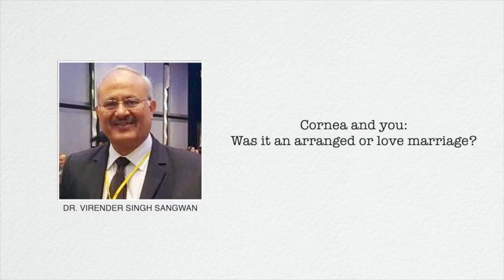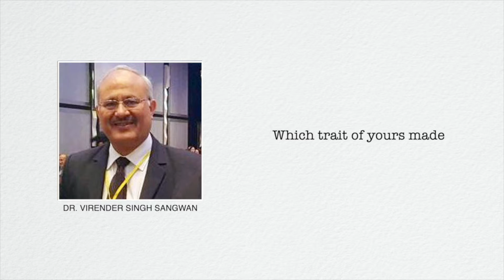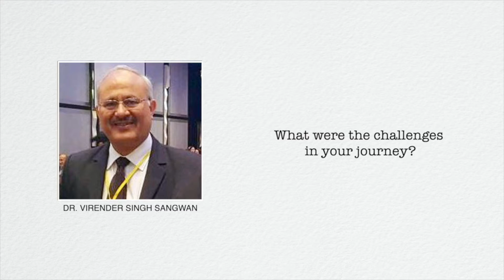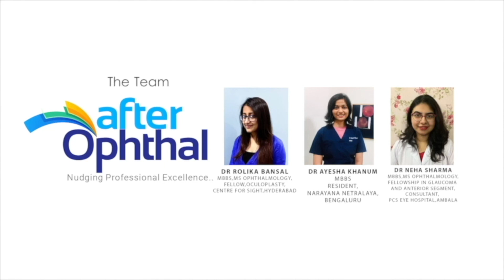Dr Virender Sangwan on his professional journey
Dr. Virender Sangwan is the Director, Innovation and Senior Cornea Consultant, Shroff Charity Eye Hospital, New Delhi. He is regarded as the Guru of many cornea experts across the globe and pioneer of stem cell transplant. Over 250 publications in peer reviewed journals. He is graduated from Maharshi Dayanad University and post-graduation form Post Graduate Institute and Medical Research, Rohtak. He further pursued cornea fellowship form the premier LVPEI, Hyderabad and uveitis and immunology fellowship from Massacchuesets.
Dr. Sangwan’s continuous innovations in the field of cornea earned him one of the highest Indian science award Shanti Swarup Bharatnagar Prize-2006, Dr. P Shiva Reddy Researcher of the year award-2002, AAO Best of Show Award-2013 and AIOS Col. Rangachari Award for best paper.
He continues to be the reason for smiles in patients with rare and complex eye conditions.